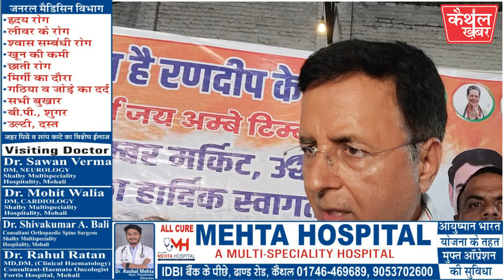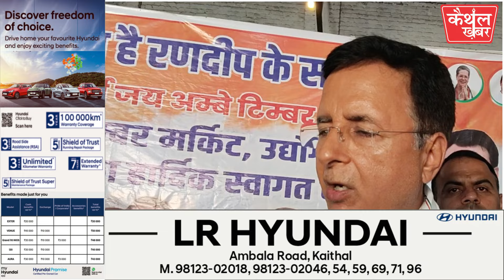लीला राम पर सुरजेवाला का पलटवार...